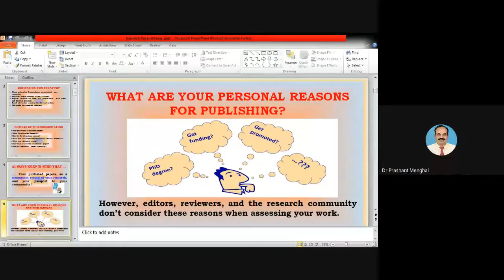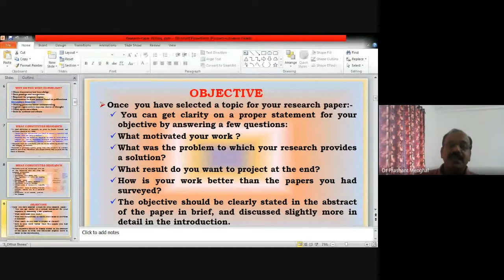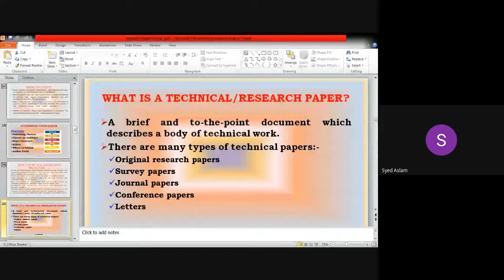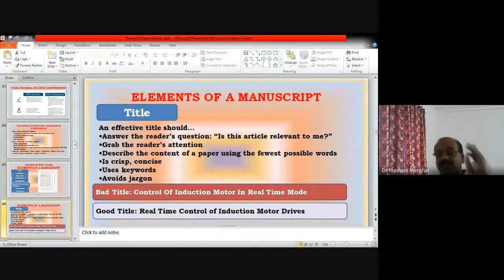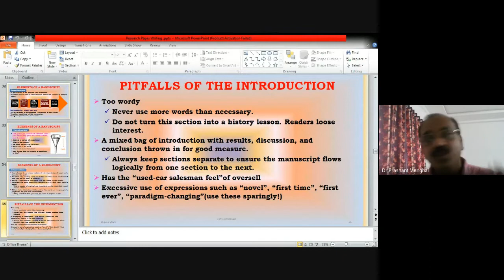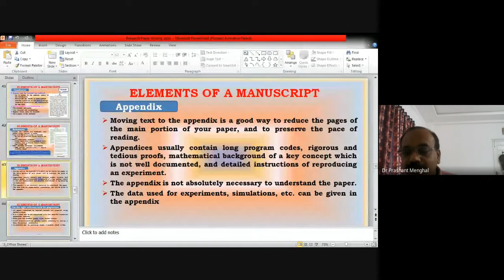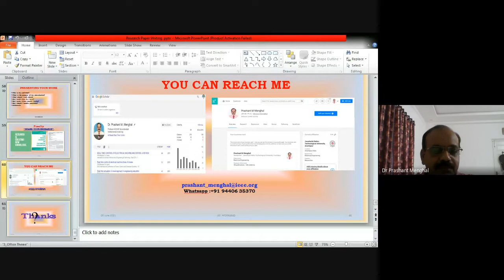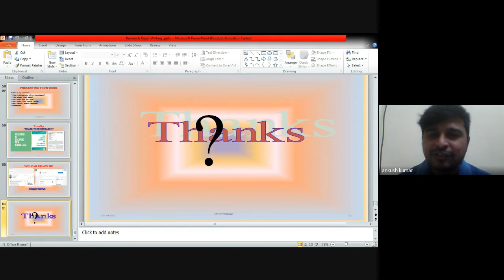FDP on Research Paper Writing